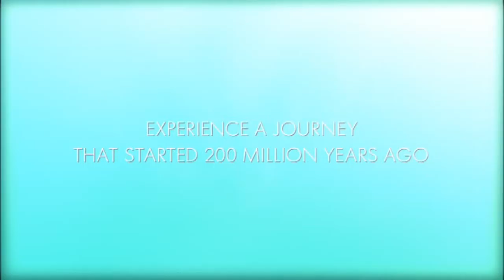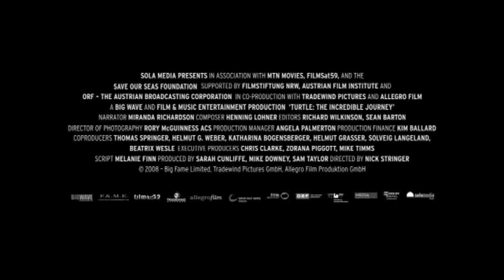TURTLE SONG | trailer | ttff/10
A female loggerhead turtle begins life on a beach in Florida and fights to make it to the ocean at the start of one of the most extraordinary journeys in the natural world. The hatchling rides the Gulf Stream north towards the Arctic and, taking a route prescribed by her ancestors millions of years ago, swims around the entire North Atlantic, across to Africa, south to the Caribbean and, eventually, returns to Florida.

This epic journey takes 25 years to complete, and on the way the turtle faces numerous perils, even as she shares this great marine migration with a host of other creatures of the deep. She witnesses some of the disastrous changes that are happening in the Atlantic Ocean as it becomes increasingly polluted and crowded with ships—but there's hope as she deposits her eggs in the soft sand on the beach where she was born.